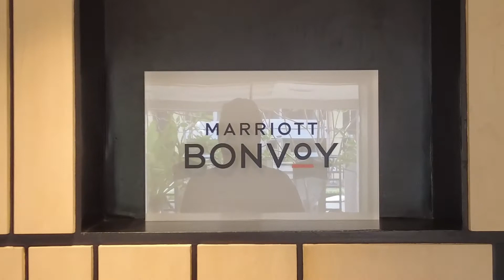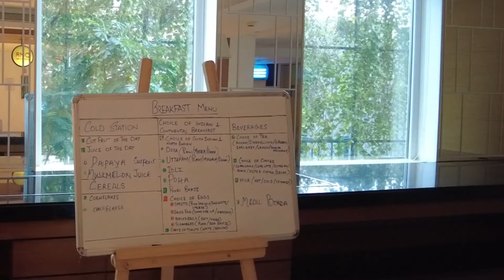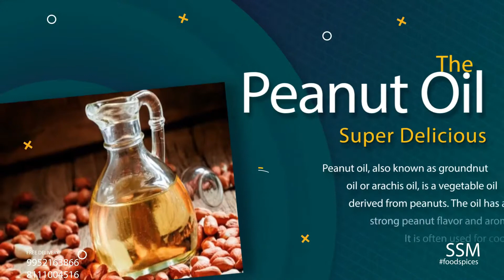chennai | fairfield by marriott chennai | omr | marriott tour | day 3 | tamil | vlog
Hi guyz
This is my 5th vlog video fairfield by marriott chennai
chennai hotels
3 nights stay in Marriott hotels costs only 4k per head includes breakfast
chennai marriott groups

Claim your reward now
I am gifting you Bitcoin. Join me on the INDmoney app using my link to claim today